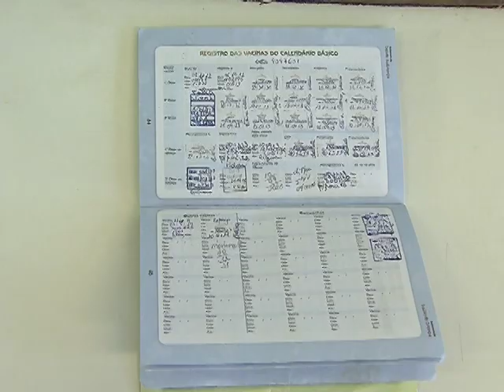Vacina contra hepatite A começa a ser oferecida na rede pública de saúde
NBR NOTÍCIAS - 29.07.14: O Ministério da Saúde anunciou a inclusão da vacina contra a hepatite A no Calendário Básico de Imunização do Sistema Único de Saúde (SUS). A meta é imunizar três milhões de crianças, entre um e dois anos incompletos, num prazo de 12 meses. A dose da vacina é única. Foram investidos R$ 111 milhões, na compra de 5,6 milhões de doses.